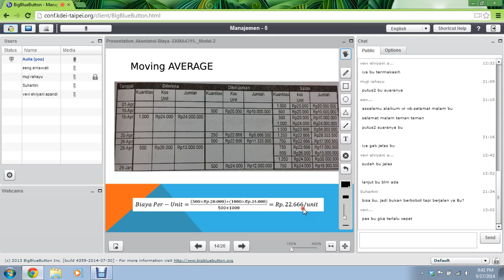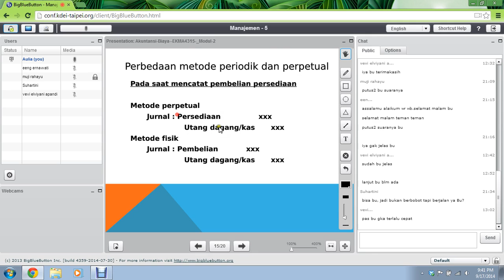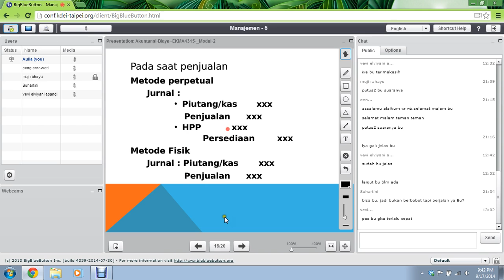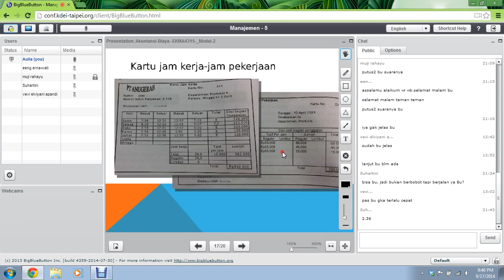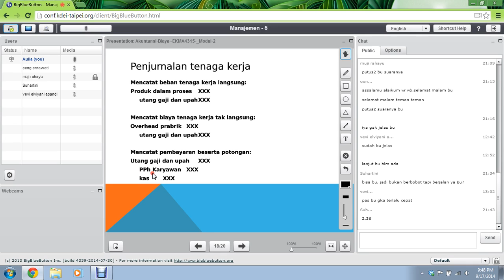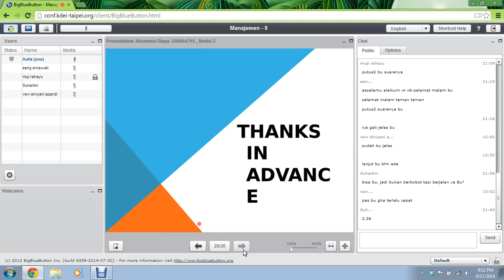2014.2-Akuntansi Biaya-UTT-Modul 2&3-17092014 (3)